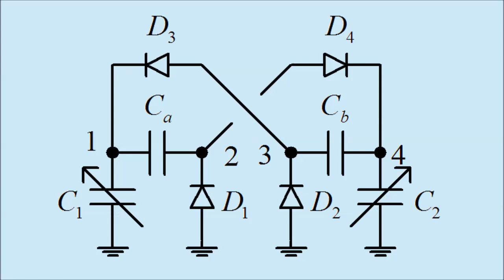Unipolar electronic electrostatic machine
An electronic electrostatic machine made with two complementary variable capacitors, two fixed capacitors, and four high-voltage diodes. Of unusual, it is symmetrical but has two identical positive outputs instead of a positive output and  a negative output.